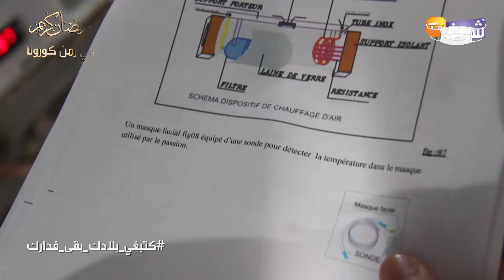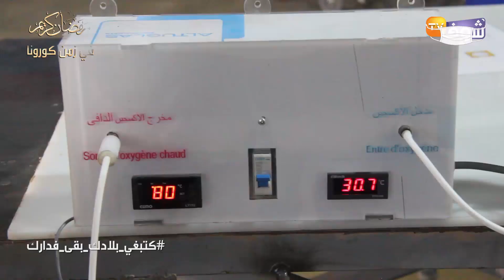برافو:مسن يخترع آلة للأوكسجين الساخن لعلاج مرضى كورونا...أنا مقاريش وأمنيتي نعالج المرضى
أقدم شخص في عقده السادس على صنع آلة خاصة لعلاج مرضى كوفيد 19 بالاستعانة بالهواء الساخن مبديا أمنيته أن يأتي الفرج على يده.